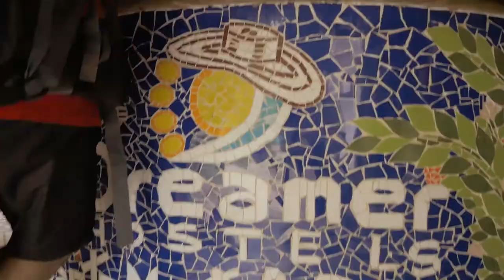The Dreamer Hostel - Santa Marta, Colombia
Comodidad, calidad y economía son los aspectos en los que se basa The Dreamer Hostel para ofrecer a sus huéspedes un nuevo concepto de alojamiento, con un ambiente acogedor y cálido, propio de la ciudad mística del Caribe.